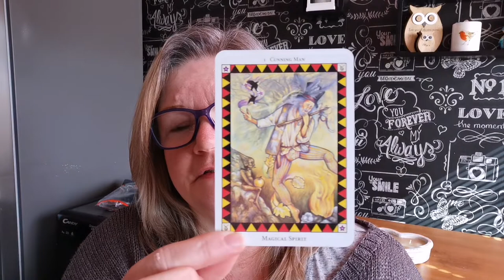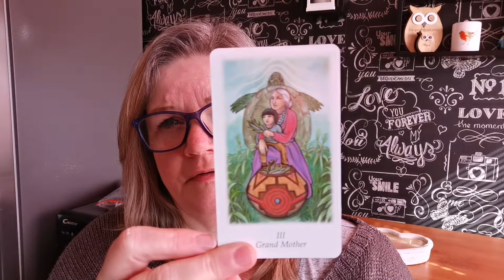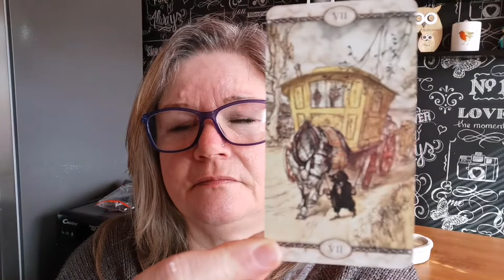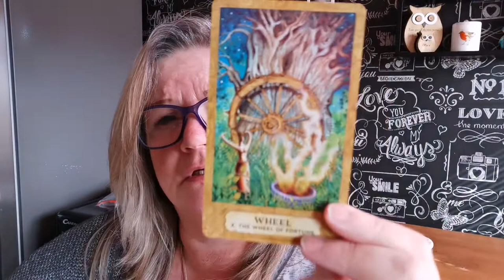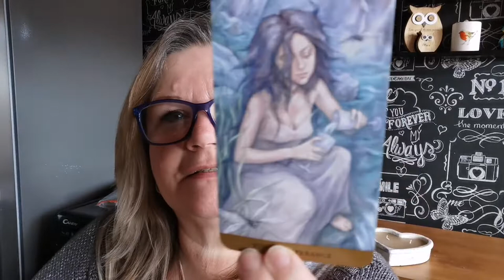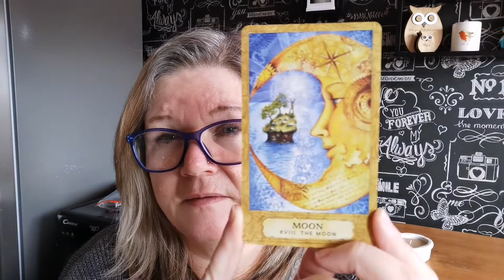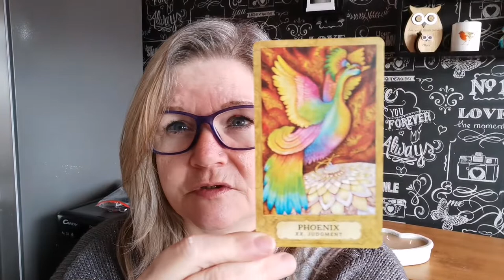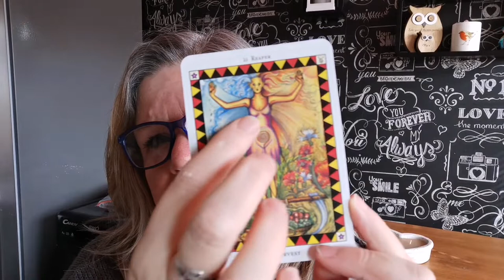MajorFavourites VR to Toadstool Tarot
My favourite Majors from Various Decks 😁😁🙏🙏♥️

DECKS USED
Waking the wild Spirit by  Poppy Palin
Sasuraibito Tarot by Stasia Burrington
Dark Mansion by Taroteca-Studio
Crysalis Tarot by Holly Sierra & Toney Brooks
Vision Quest by Gayan Sylvie Winter & Jo Dose
Rackham Tarot by Arthur Rackham
Tarot of the Hidden Realms by Julia Jeffrey &Barbara Moore